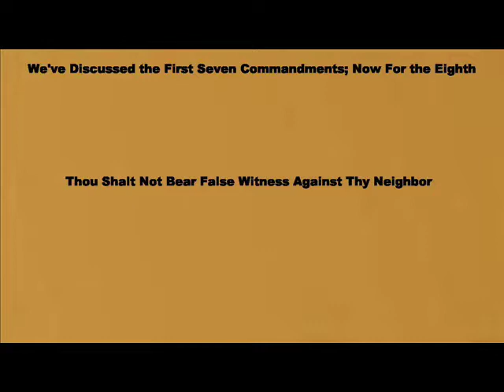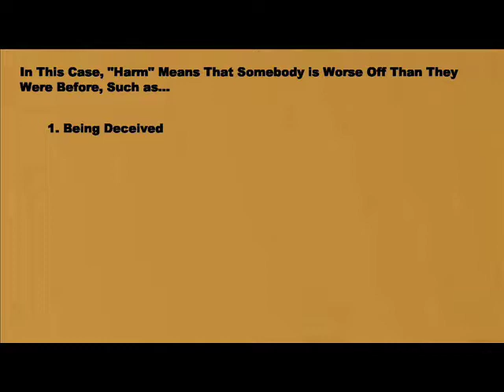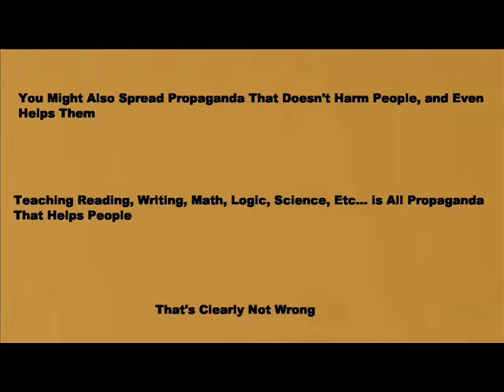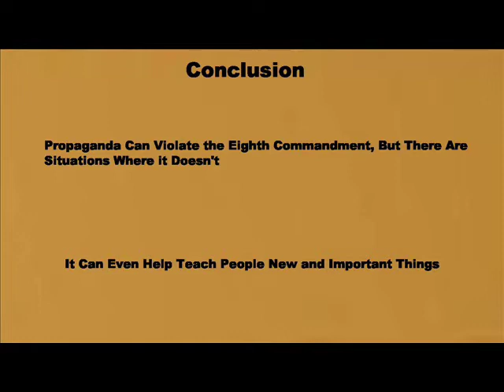Is Propaganda Always Evil?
Is propaganda always false?  Is propaganda always wrong?  Is true propaganda always okay?